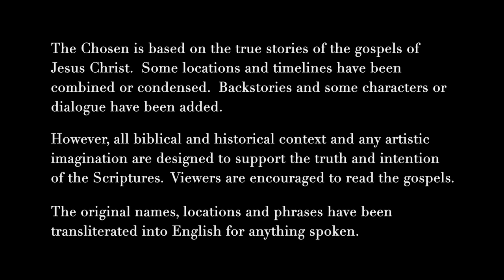Live Com The Chosen: Episódios 1 e 2 da Primeira Temporada Com Dublagem em Português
Garanta seu ingresso agora mesmo para assistir aos Episódios 1 e 2 da Quarta Temporada de The Chosen em cinemas de todo o Brasil

Sinopses dos Episódios:

Episódio Um da Temporada 1 - Eu Te Chamei Pelo Nome
Dois irmãos têm dificuldades com suas dívidas fiscais com Roma enquanto uma mulher no Distrito Vermelho enfrenta seus demônios.

Episódio Dois da Temporada 1 - Shabbat
Mateus valida as alegações de Simão com o pretor Quintus, Nicodemos investiga o milagre relatado no Distrito Vermelho, e Maria recebe convidados surpresa em seu jantar de Shabbat.